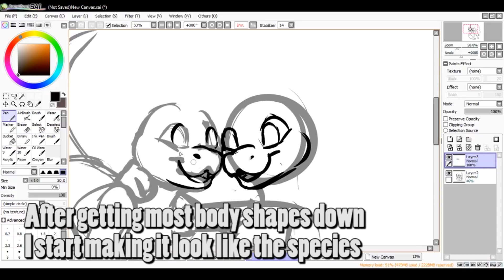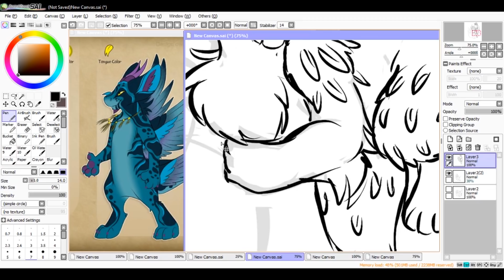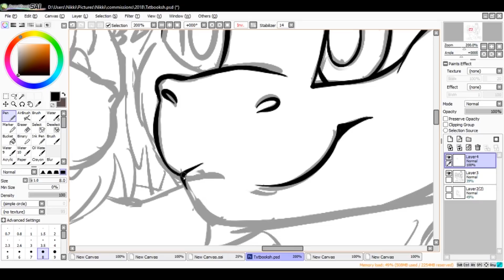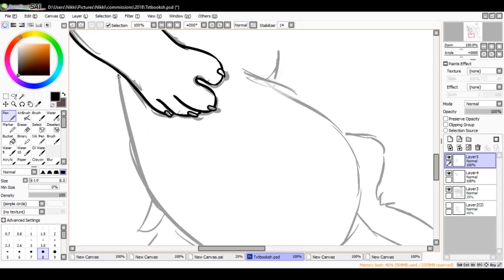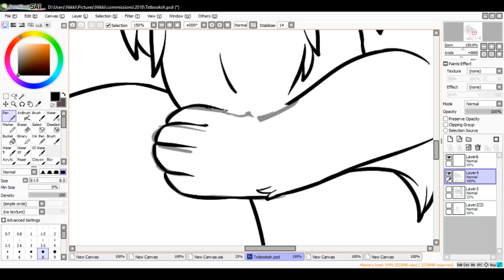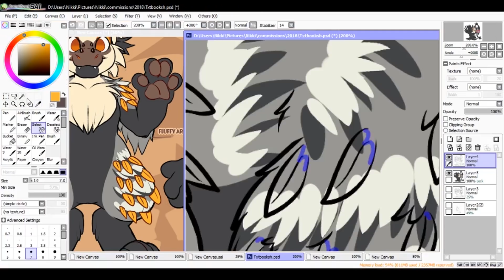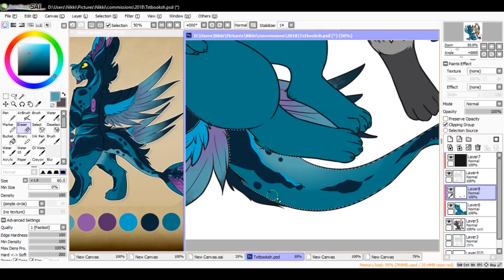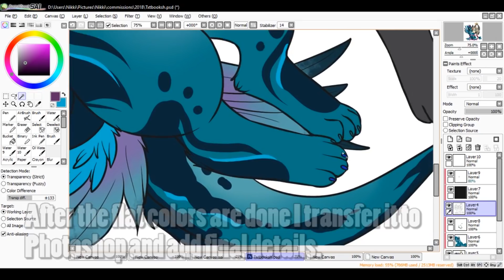Speed Drawing [ Dutch Angel Dragons ]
Hi, and welcome to another video! This time a speed drawing of a commission. This commission features 2 Dutch Angel Dragons called Pan(left) and Eshne(right). This commission was done for Txtbooksh!

Would you like to see more videos like this? Let me know! I would love to make more if you like it :)